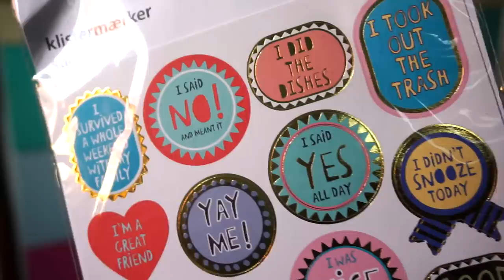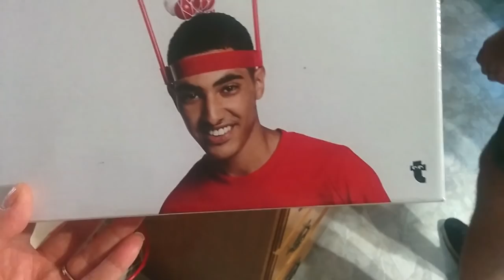HAUL TIGER BACK TO SCHOOL 2017 - SLIME E TANTO ALTRO ANCORA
Ciao! Oggi vi mostro i miei acquisti da Tiger e non solo! Sper il video vi piaccia! Un bacio

MUSICA